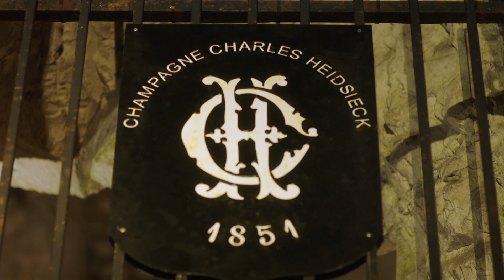Champagne Houses: Growers Vs Grandes Marques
The big names like Dom Perignon, Moet & Chandon or Charles Heidsieck are considered the Grandes Marques. These brands belong to the exclusive club of champagne houses and protect the heritage and prestige of the entire champagne industry.